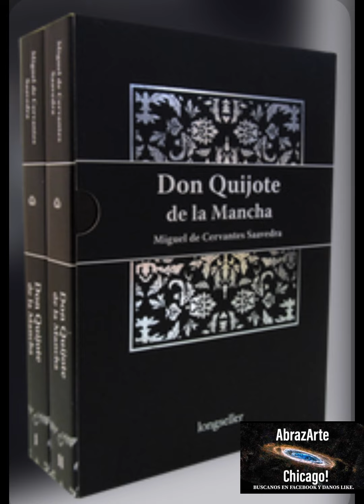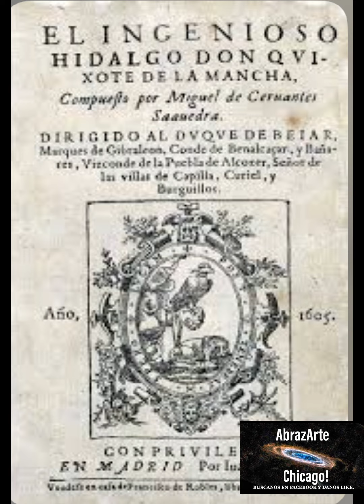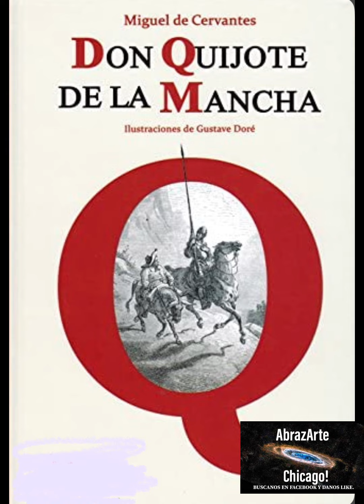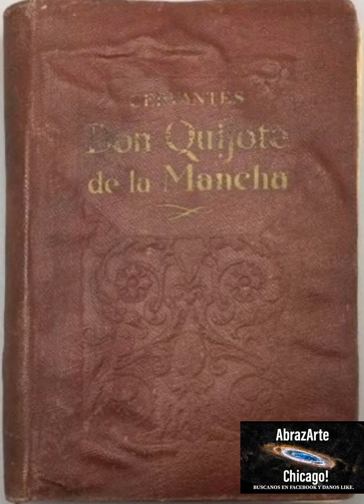EL QUIJOTE, UN LIBRO ESCRITO POR LA MAÑANA. (Texto de Rubén Muñoz Herranz). Voz: Juanjo López.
“El Quijote”. Un libro escrito esta mañana. (Texto de Rubén Muñoz Herranz). Voz: Juanjo López.

Este texto lo leí hace algunos años y me pareció que devota de ser promovido por las redes. Por ello, aquí esta grabación que les comparto con gusto. Ojalá lo puedan disfrutar. Saludos!
AbrazArte Chicago! Octubre Del
2022.